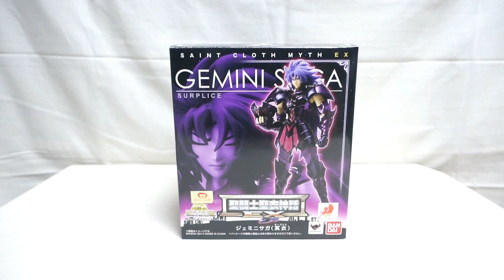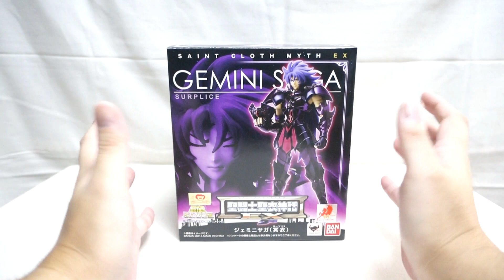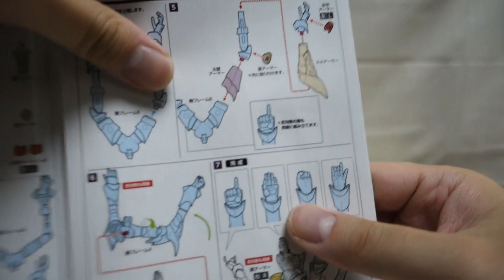『おもちゃの国アリス』 #653 「聖闘士聖衣神話EX ジェミニサガ(冥衣)の紹介(オブジェ組立編)」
今回から全6回で聖闘士聖衣神話EXを紹介していきます。
1回目の今回は「聖闘士聖衣神話EX ジェミニサガ(冥衣)」を紹介します。
今回はオブジェ形態への組み立てを紹介します。

まず初めになぜこの時期(公開日2016年8月13日)なのか。
それは「お盆が近いまたは真っただ中」だからで、
黄金聖闘士編（十二宮編）で一度死、ハーデス編(十二宮編)にて
冥闘士として復活した経緯があるため。

素体以外は完全新規となっています。
ただ、マントやエフェクトパーツがないので若干物足りなさがあります。

オブジェフレームへの取付方法などは同じように組むことが出来ます。
組みにくい部分のどもなく比較的楽に組めます。

色が金から黒メッキになっており、
各部造形が変更になっているので印象がかなり変わりました。
ただ、黒メッキなので各造形部分が見づらくなっています。

基本的に部分は黄金聖衣と同じなので
左右の腕の長さがアンバランスな部分もあるので
前面、背面で使用するパーツを分けていればより見た目が良くなったと思いました。

次回はジェミニサガに冥衣を取り付けていきます。

『ねんどろいど』
『figma』
『艦これ』